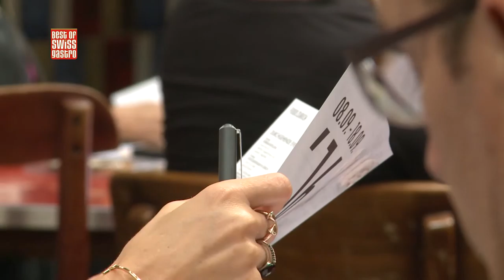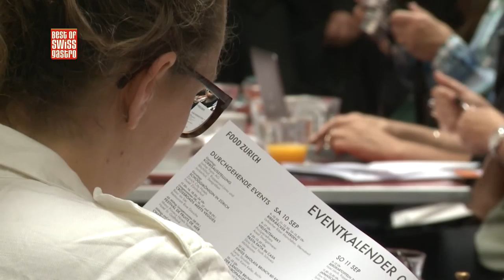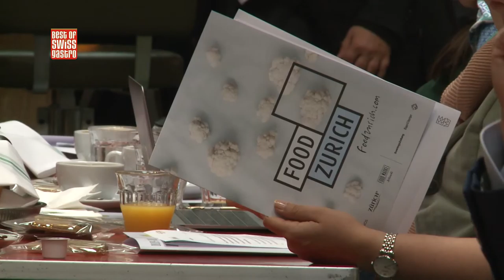Best of bewegt - Beitrag: FOOD ZURICH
Der kommende September verspricht ein kulinarischer Höhepunkt in diesem Jahr zu werden; unter dem Namen FOOD ZURICH hat sich Züri Tourismus mit diversen Partnern aus der Gastronomie & Hotellerie zusammengeschlossen und veranstaltet vom 8. bis 18. September über 90 Anlässe rund ums Thema Essen & Trinken. Ein Besuch lohnt sich auf jeden Fall!